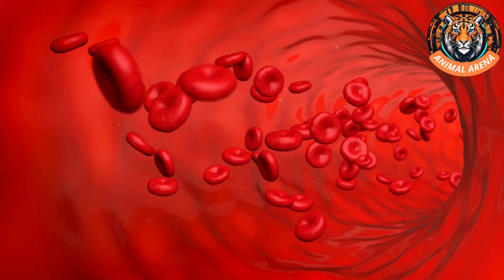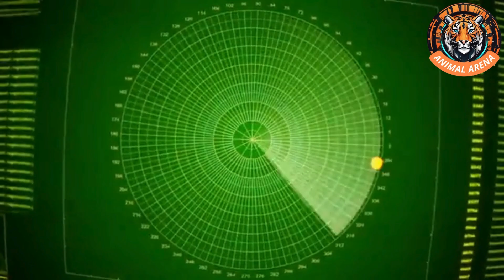Whales and dolphins Breathe Air, So Why Do They Die on Land?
In this captivating video, we delve into the perplexing phenomenon of why whales and dolphins, despite being air-breathing mammals, struggle to survive on land. Join us as we explore the evolutionary adaptations that make these magnificent creatures perfectly suited for life in the ocean and how their unique physiology limits their ability to thrive outside of water.

We'll discuss the impact of gravity on their massive bodies, the role of hydration, and the dangers posed by stranding events. Featuring stunning visuals and expert insights, this video will shed light on the intricate relationship between marine life and their aquatic environment.

Whether you're a marine biology enthusiast or just curious about the natural world, this video provides a comprehensive look at the challenges faced by these incredible animals.
Key Topics:

+The impact of gravity on massive bodies
+The role of hydration
+Dangers of stranding events

 Timestamps
0:00 - Introduction
0:36 - How whales and dolphins breathe
2:45 - Reason 1: Weight and Gravity
3:38 - Reason 2 : Heat
4:22 - Reason 3 : Starvation
4:56 - The phenomenon of whale stranding
5:35 - Conclusion

Welcome to Animal Arena! 🐾
Dive into the wild with us as we uncover the most amazing and surprising facts about the animal kingdom. From the tiniest insects to the mightiest predators, every episode is packed with fascinating insights and incredible stories.